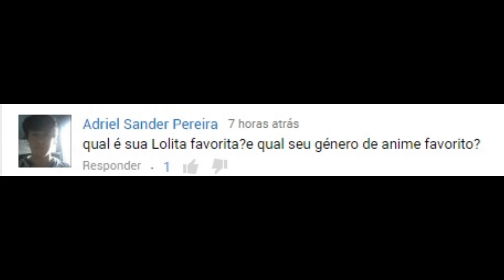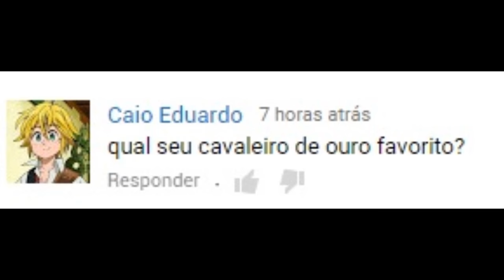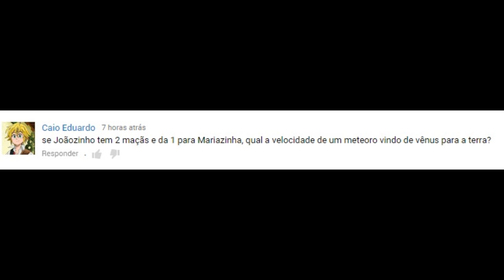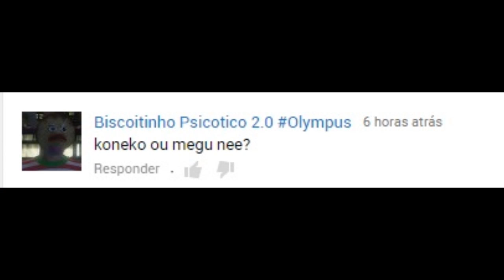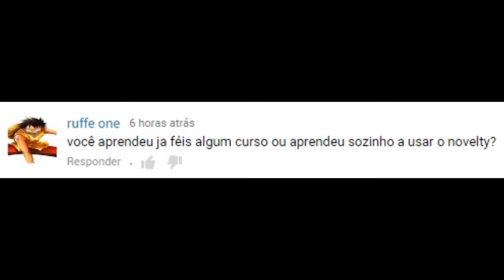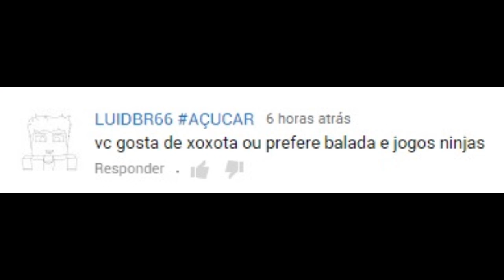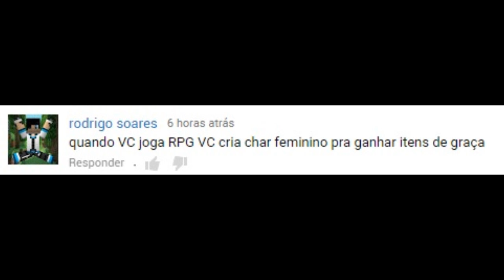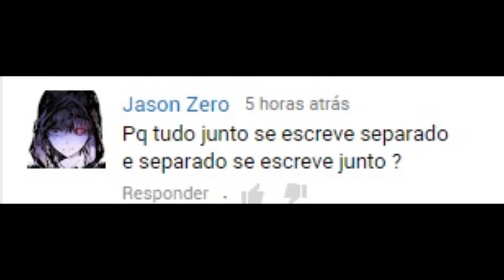Respondendo os inscritos! 1#!